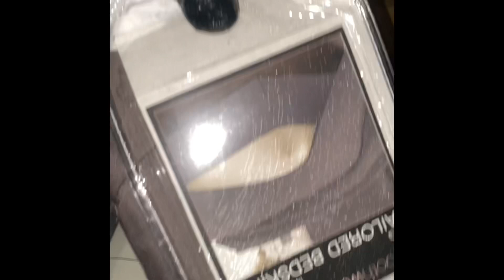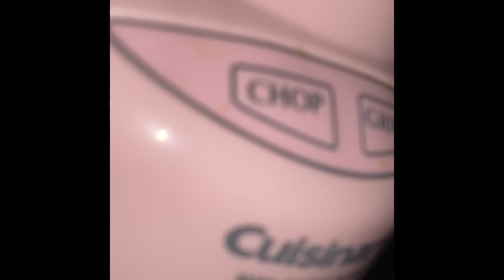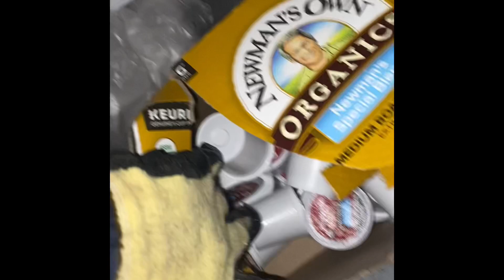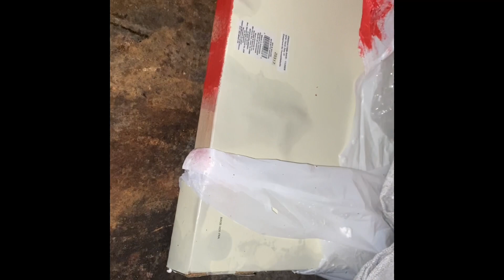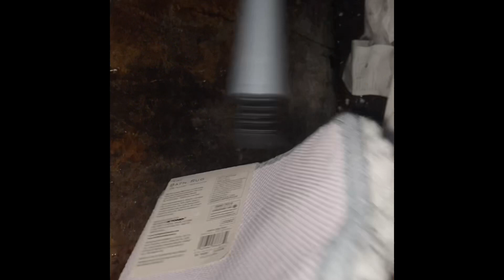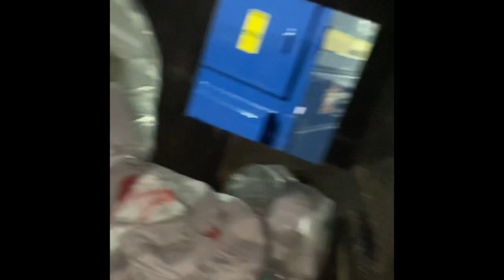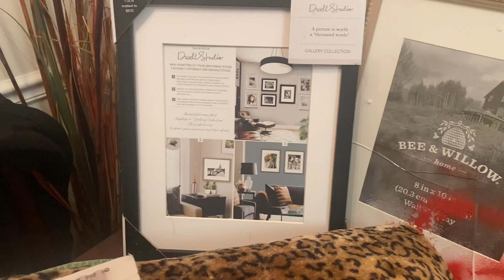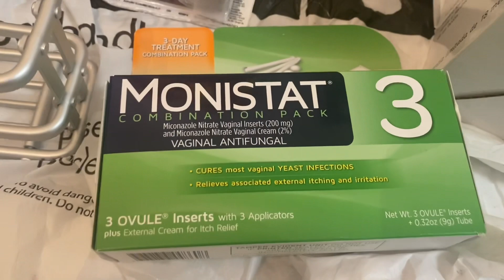BED BATH AND BEYOND CAN’T BELIEVE WHAT I FOUND 😱😱 GIVEAWAY AT 300 SUBSCRIBERS 💵💵💵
Yes old school AOL.COM 😂😂